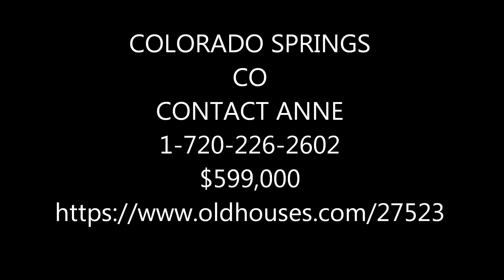For Sale by Owner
1898 Beautiful home in Colorado Springs, CO. $599,000
3 bedrooms (2 are masters), 3 baths + a loft. 2 car oversized garage. Very desirable neighborhood. Great schools.